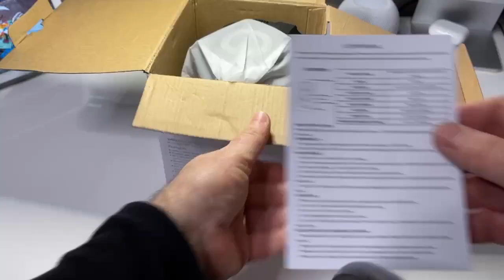Multiprise USB Avec Station de Charge Sans fil 10W, 8 Prises & 3 USB & Interrupteur Individuel